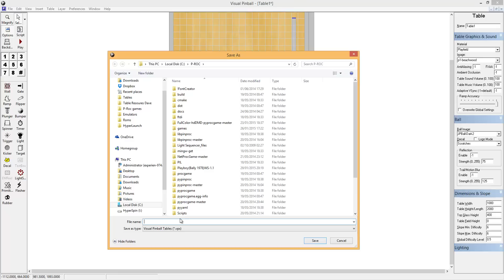VP10 - Create default table